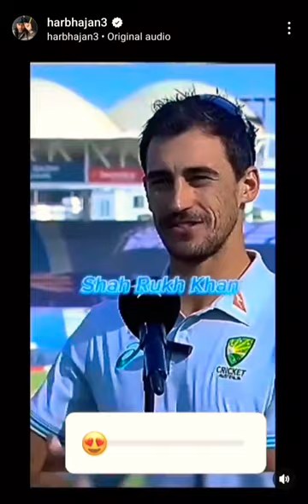Mitchell Starc funny dubbing by Harbhajan ​⁠